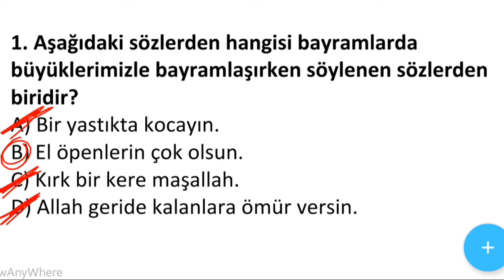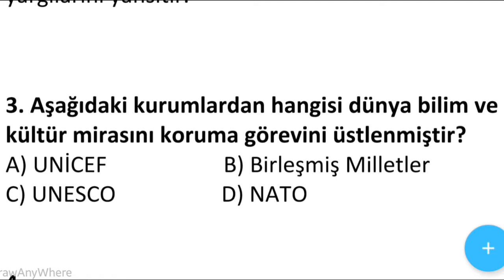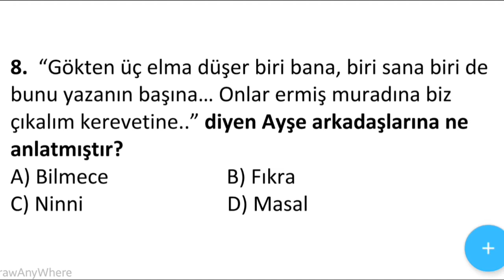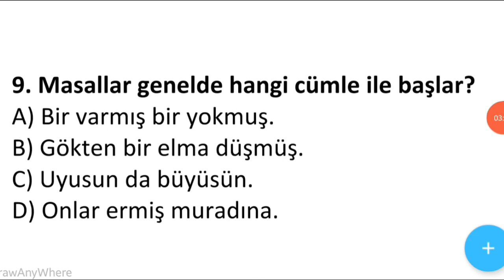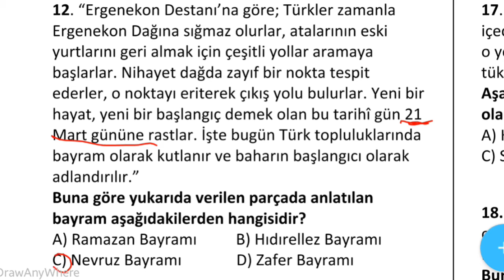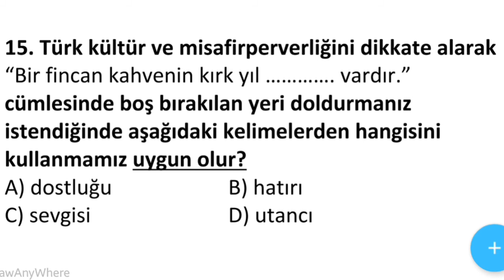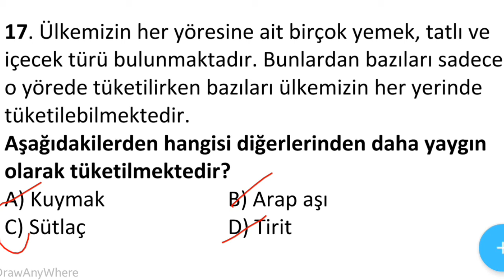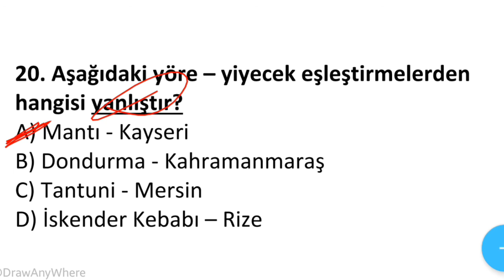5. Sınıf Halk Kültürü 2. Dönem 2. Yazılı Soruları ve Cevapları Yeni 2022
5. Sınıf Halk Kültürü 2. Dönem 2. Yazılı Soruları ve Cevapları Yeni 2022